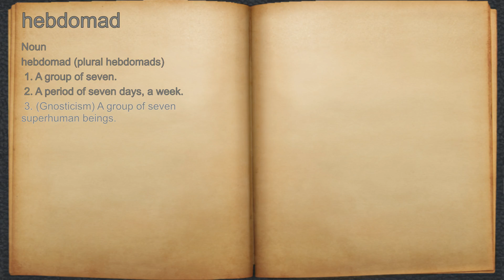What does hebdomad mean?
A spoken definition of hebdomad.

Intro Sound:
Typewriter - Tamskp